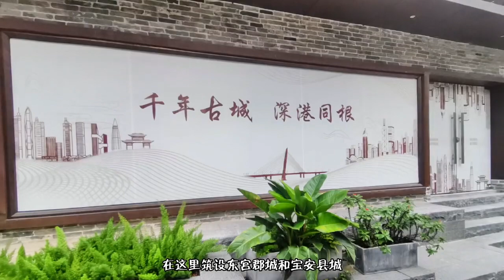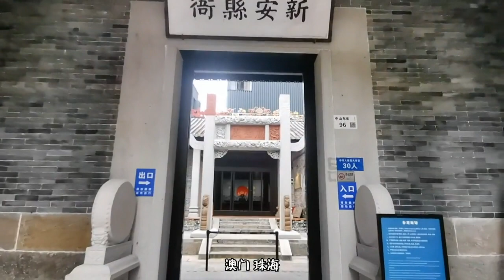了解深圳的历史，从南头古城开始～深圳